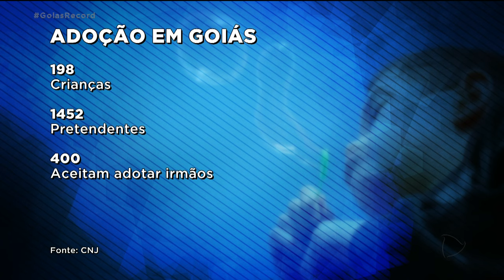EXPECTATIVA: PERFIL ESCOLHIDO DIFICULTA ADOÇÃO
Em Goiás, existem poucas crianças pra adotar e muito pais interessados. O problema continua sendo o perfil escolhido. Crianças com irmãos, ou com alguma deficiência física, raramente conseguem uma família.